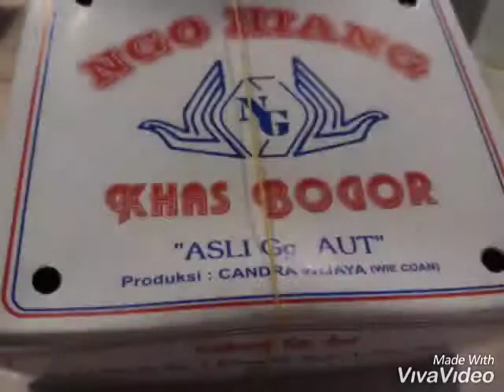Pembubaran Panitia Reuni PLT Tiwok Mar 2019 di SURKEN BOGOR, 25 Mar 2019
Video dari David Widjaja XL